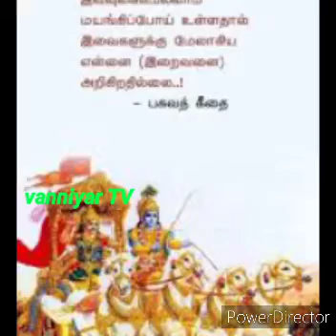sathriyatchi , Vanniyar kulam, sathriyan king of the vanniyar TV